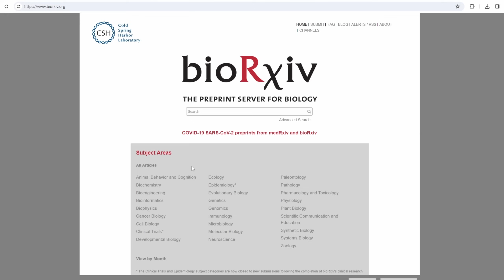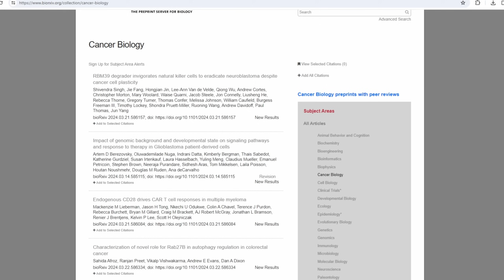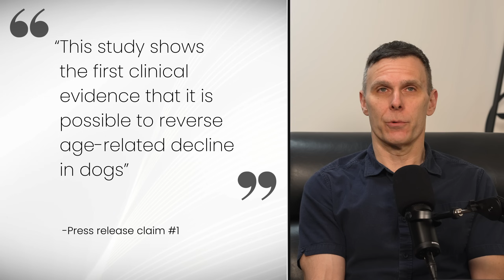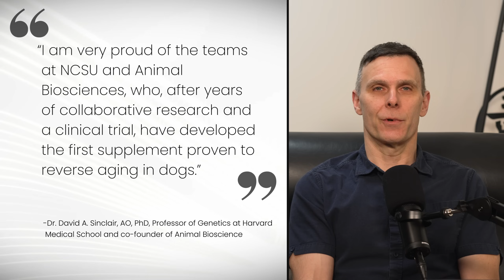Does this Dog Supplement Really Work to REVERSE AGE? (PART 1) | 19 - Longevity This Week #3 (1/2)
When drug development companies promote their products, they understandably highlight the benefits and potential relief they offer. While these advertisements can make the products seem like game-changers for health issues, it's important not to swallow the marketing spiel whole. Question it, test it, poke and prod it to see if it holds up under scrutiny. Take the time to research the drug independently and examine what the press release or advertisement claims. Look for unbiased sources like medical journals, regulatory agencies, or reputable health websites that might provide a more balanced view of the drug's efficacy and safety.

Part of our mission at the Optispan Podcast is to encourage critical thinking about science, including and especially science related to health- and lifespan. In this episode, Matt puts the spotlight on a recent press release that made a splash in the longevity community: an announcement of a combination senolytic/NAD booster product that researchers suggested has the potential to reverse age-related decline in dogs. Matt goes over claims the press release and the researchers make, what the product might contain (spoiler: we're not sure), what we do and don't know about it, and his personal feelings about whether it should actually be on the market for pet owners to purchase.

This episode is Part I of a two-part series. In part II, Matt will go deeper into the actual research behind claims in the press release and examine how well it withstands critical evaluation.

0:00 Trailer
0:42 Introduction
2:32 bioRxiv primer
4:05 Troubling press release claim #1
5:30 Troubling press release claim #2
6:20 Troubling press release claim #3
6:22 The most egregious quote
8:14 Tackling the aging of companion animals as a goal
9:59 What's in the Animal Biosciences product "LeapYears"?
12:06 Are the molecules in the product good for dog life- and/or healthspan?
21:33 Takeaways